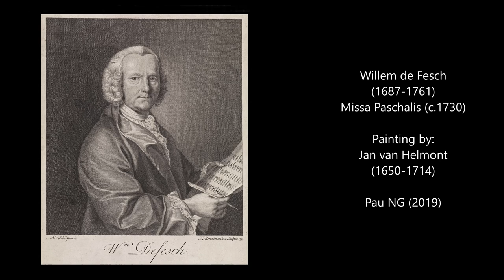Willem de Fesch (1687-1761) - Missa Paschalis (c.1730)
Composer: Willem de Fesch (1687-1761)
Work: Missa Paschalis (c.1730)
Performers: CoIIegium lnstrumentaIe Brugеnse; CapeIIa Brugеnsis

Painting: Jan van Helmont (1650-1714) - Portret van de zusters van het klooster der Zwartzusters-Augustinessen in Antwerpen

Willem [William, Guillaume, Guglielmus] De Fesch [Defesch, de Veg, de Feghg, du Feche]
(Alkmaar, bap. 26 August 1687 - London, 3 January 1761)

Dutch composer and violinist. He was the son of Louis de Fesch and Johanna Maasbragt. Despite his parents’ marriage in Amsterdam (1685) and his brother’s birth in Alkmaar, the family orginated from the Pays de Liège and returned to Liège before 1690. De Fesch may have been a choirboy or even a singer in Liège during the 1690s. By about 1710 both he and his elder brother Pieter (1685-?) had settled in Amsterdam: Pieter had stayed some years in Leiden, where he was registered as a musician at the University on 6 June 1706. In Amsterdam De Fesch married Anna Maria Rosier, daughter of the composer Carl Rosier, who was active in Bonn, Amsterdam and Cologne. The names Willem, Pieter and Anna Maria de Fesch occur in the accounts of the City Theatre for dancing, singing and playing during the years 1708-21. De Fesch remained in Amsterdam until 1725. During this period he made several appearances as a concert violinist, including three at Antwerp in 1718, 1719 and 1722. In 1725 he was appointed kapelmeester at Antwerp Cathedral in succession to Alphonse d’Eve, a post he held until 1731, when he resigned because of repeated quarrels with the chapter and the chapel – quarrels for which his temperamental, mean and slovenly character was apparently to blame. A few years later De Fesch was with his family in London, where he remained for the rest of his life. In London, De Fesch was able to develop his activity as a concert violinist and virtuoso to the full. He seems to have been organist of the Venetian Chapel in London during the first years of his stay in England. He also appeared frequently as a concert violinist, often performing his own compositions. In 1748 and 1749 De Fesch directed the orchestra at Marylebone Gardens. After 1750 he seems to have withdrawn from public life.